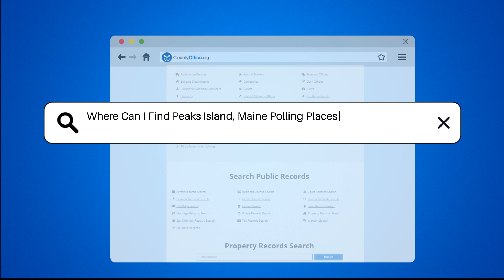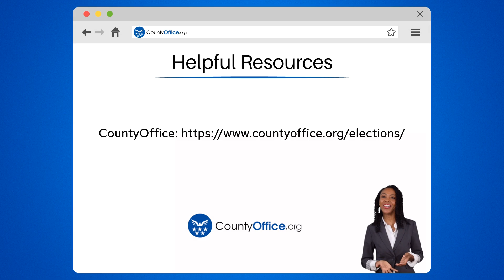Where Can I Find Peaks Island, Maine Polling Places For The Upcoming Election? - CountyOffice.org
Where Can I Find Peaks Island, Maine Polling Places For The Upcoming Election? In this insightful video, we'll guide you on locating Peaks Island, Maine polling places for the upcoming election. Peaks Island, situated in Casco Bay as part of Portland, Maine, boasts its own designated polling place for residents. To pinpoint the specific polling location for Peaks Island voters, head to the official City of Portland website or reach out to the Portland City Clerk's Office directly.

The City of Portland offers comprehensive information on polling places, encompassing addresses and operational hours. It's crucial to confirm your polling location in advance of Election Day to facilitate a seamless voting process. Remember to carry a valid form of identification when you head out to cast your vote.

He